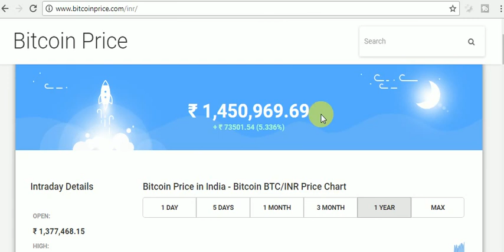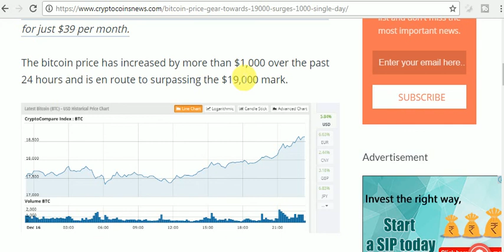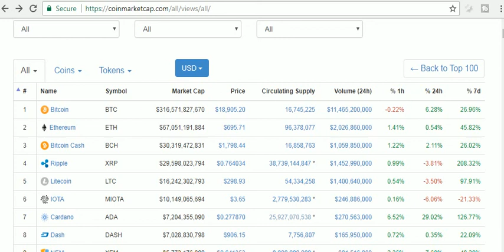How to become crorepati in one month|earn 70000 to 10 lakh per month using bitcoin|bitcoin news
How to become crorepati in one month.How to make money from bitcoin in india in hindi|earn 70000 to 10 lakh per month using bitcoin|bitcoin news and predictions 2018.
Bitcoin was just sil at 1 dollar in 2009 and todat it has surpassed 19000 dollars. So invest in bitcoins and make lakhs of rupees.
Best way to make money online is to invest in bitcoins. This videos shows you the current value of bitcoins in market today.